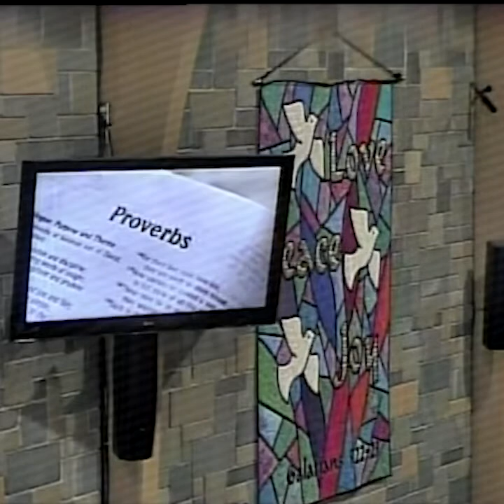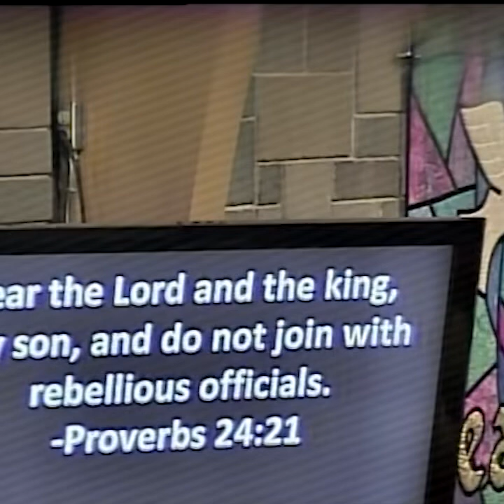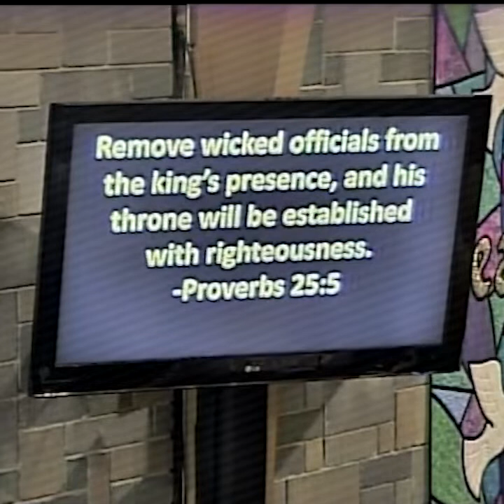Proverbs & How to View Our Elected Leaders